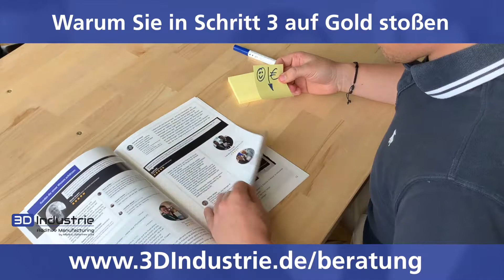Warum Sie in Schritt 3 auf Gold stoßen - 3D-Druck Erfolgsreport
Wir helfen Ihnen 3D-Druck erfolgreich in Ihrem Unternehmen umsetzen.

Sie sind Maschinenbauer und möchten erfolgreich mit 3D-Druck beginnen, ohne in die falsche Technologie zu investieren oder

Sie sind 3D-Druck Dienstleister und wollen mehr Druckaufträge generieren ohne ständig Ihren Kunden davon überzeugen zu müssen, dass 3D-Druck funktioniert?

Wenn das für Sie relevant ist und Sie wissen möchten ob und wie wir Ihnen helfen können, dann tragen Sie sich auf ein kostenloses Erstgespräch ein